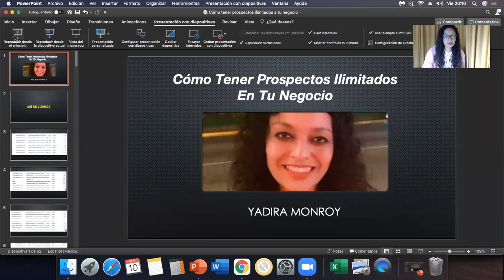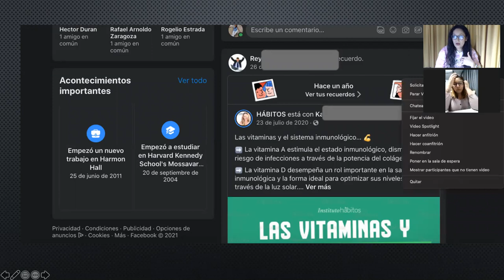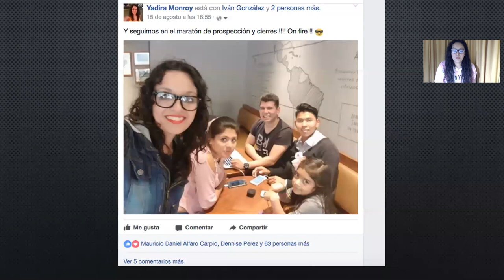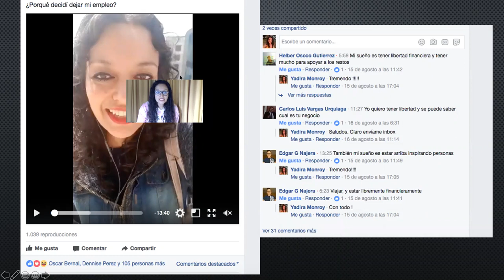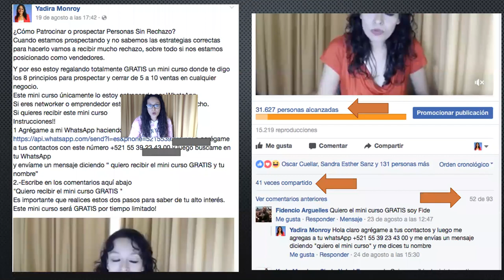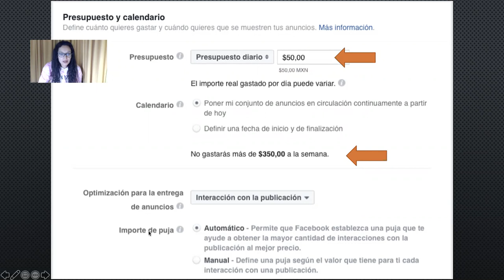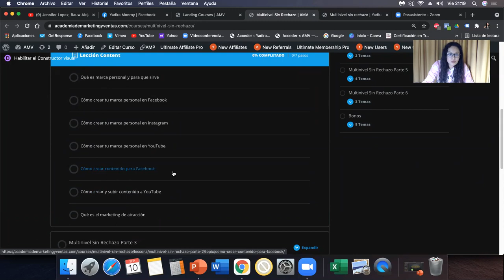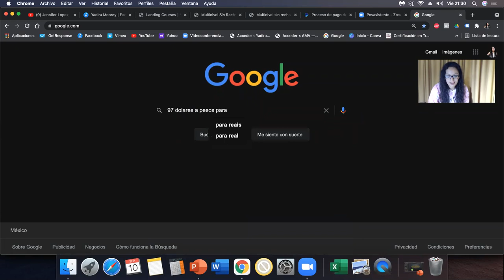Cómo tener una fuente inagotable de prospectos para tu negocio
Agregame a tus contactos con este número y me mandas mensaje en whats para mandarte en libro 😀

Presiona aquí para conocer el curso multinivel sin rechazo